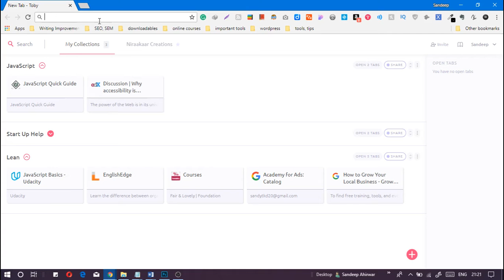Changing Google to GoDaddy Inspect Element Tutorial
Replacing Google logo with GoDaddy logo using chrome's inspect element tool.